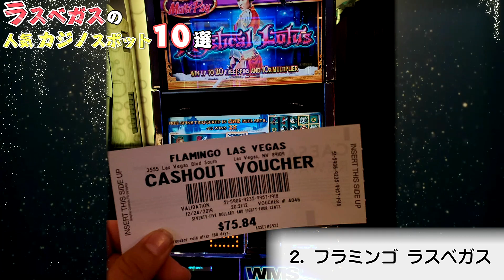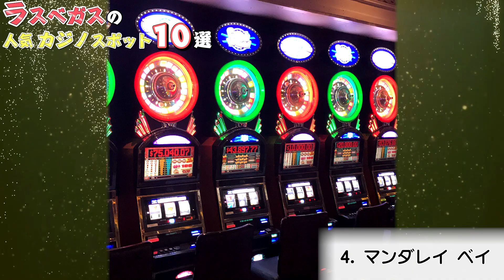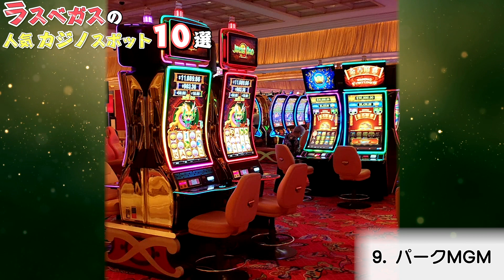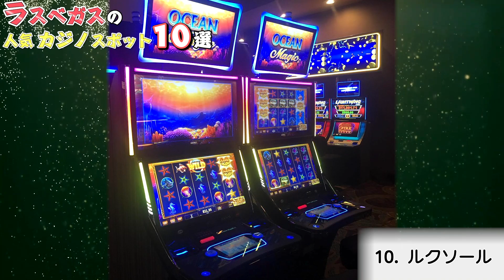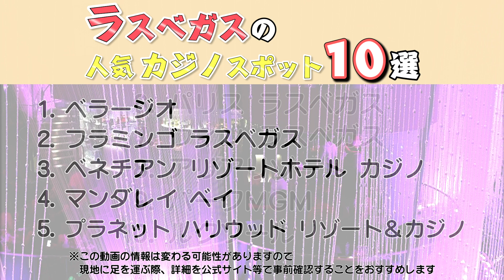【アメリカ】ラスベガスの人気カジノスポット10選！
今回は、ラスベガスのカジノを持つ人気ホテル10選をご紹介いたします！百万ドルの夜景に一攫千金の夢が叶かもしれません！

‹スポット地図›
1.ベラージオ
3.ベネチアン リゾートホテル カジノ
5.プラネット　ハリウッド　リゾート＆カジノ

” 旅行の達人 ”とは？
あなたの旅行や観光を「より快適に、より楽しく、より上質に」するための情報をお届けしています。” 旅行の達人 ”がそのきっかけになれば嬉しいです♪
この動画で紹介した情報は変わる可能性があります。